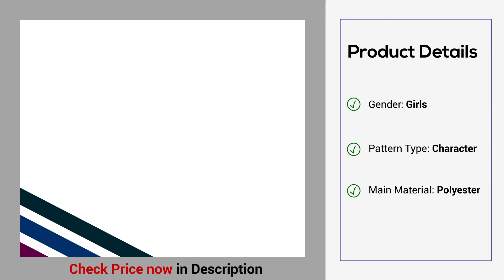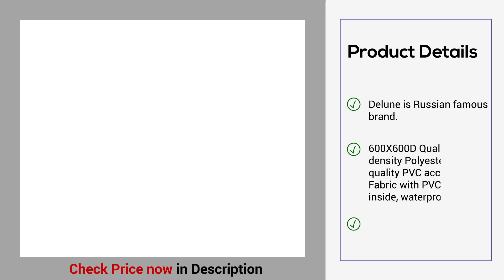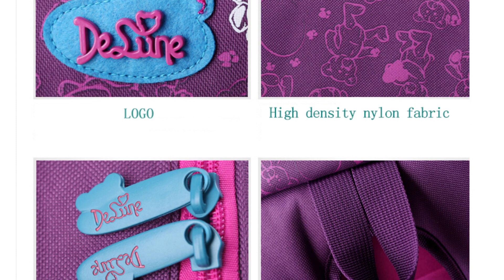Best children's backpack || лучшие детские рюкзаки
♥♥♥ Watch this video "Best children's backpack || лучшие детские рюкзаки" ♥♥♥

Product name: Delune Cute School Bag Orthopedic backpack Children School Backpacks Character Zipper Backpack For Kids Girls Boys

Feature:
* Delune is a Russian famous brand.
* 600X600D Quality high-density Polyester fabric & quality PVC accessories. Fabric with PVC coating inside, waterproof.
* 130 manufacturing processes.  It looks new when used for a long time.
* Technology Burden-reducing System.
* Rich inner bag
* Natural printing ink, safety and Eco-friendly.
* Fashion cute appearance.

Children's Backpacks - A Need For Every Child:
We are all aware the familiar words spoken by our moms sooner or later during our school days, 'pack your bag and visit school'. Little do you understand that most kids will always be in hurry and more often than not they do not even pack their very own bags. They simply dump all of their books and materials to their bag after which thrown the bag across their fragile backs.

Children's backpacks are a fundamental part of their years in class. They provide them a feeling of identity and therefore are an expression of the personality. At different ages, children desire different types of school backpacks. During school years they'll most likely select a riot of colors as well as their favorite cartoon figures. The dimensions are small, just sufficient to carry a snack box, a water bottle along with a napkin.

Because the children transfer to junior and junior high school the responsibility of transporting heavy books increases plus they search for something robust having a sporty look. Solid shades make a method to the cartoon figures. As you adopt senior school and school, the kids get pickier regarding their favorite brands, whether it is Samsonites, Nikes, American Touristers, Woodlands, Quicksilver's, Roxy's and so forth. best Backpacks only at that age be a reflection of a person's personality and taste.

Regardless of the age, when purchasing children's backpacks one should have a couple of specifications in your mind.

How big best children's backpacks should be perfect and based on the child's size. The backpack is here now to assist the kid by supplying storage of products needed for college. The dimensions ought to be according to needed space for storage and age.

When searching for style, you have to be sure that the children's backpacks have a very good mixture of style, comfort. Sometimes with regard to style heavy material can be utilized that won't supply the comfort required for individuals delicate backs. Backpacks which include broad padded connectors, a padded back which supplies lumbar support along with a waist strap which transfers the load towards the hip region provide the best comfort.

Selecting the incorrect backpack may cause your son or daughter to possess serious neck and back injuries and posture problems. So next time you may well ask your son or daughter to operate along to college, make certain you've guaranteed his back having a comfortable and powerful backpack.